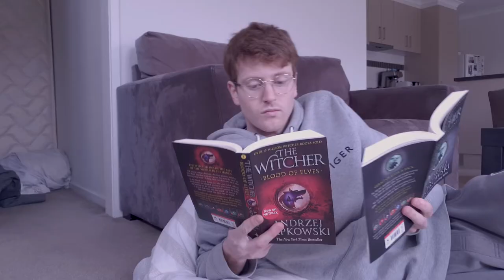Are we letting Medicine CONSUME our life | VLOG - Waiting for Interview offers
With Australian Medical School offers just around the corner, I thought I would provide a bit of a life update about what I've been up to the past couple months (apart from making videos).  I also wanted to talk about the issue of becoming too consumed with Medicine and letting it become too large of a personality trait. Enjoy xx

Hey friends, if you're new here, I'm Harri and within this channel we aim to discuss different ways we can ensure we are all living more meaningful, happier lives.  I'm currently applying to Medicine 🩺 in Australia, while also studying to become a Paramedic 🚑.

If you got crazy value out of this video 🔥🎉, or even just some normal value🔥 or hey, maybe you didn't get any value out of it at all 🙃 BUT you know someone who might. That way we can all continue to pass this VALUE 💪 onto the people in our lives 🤗.